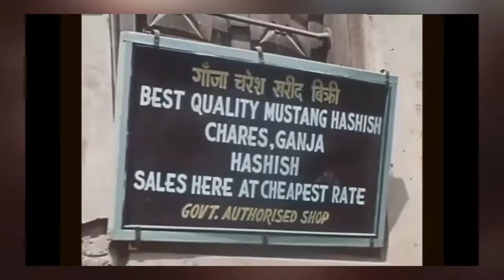Bob Seger - Katmandu I think I'm going to Katmandu, Marijuana during Hippie Era. Nepal, 1970s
Bob Seger - Katmandu
I think I'm going to Katmandu,
Marijuana during Hippie Era.
Nepal, 1970s